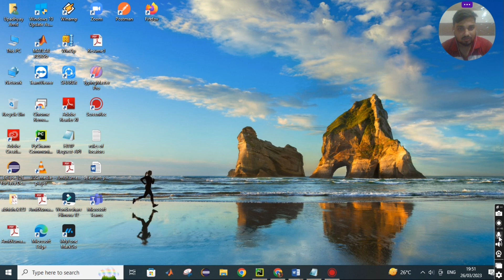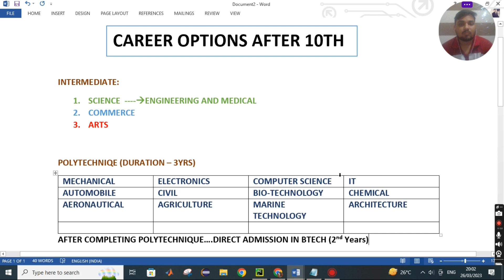Career After 10th|| Commerce|Science|Arts ???Confused 🤔...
This Video will provide you the information about after 10th what are the courses are ready for your future.